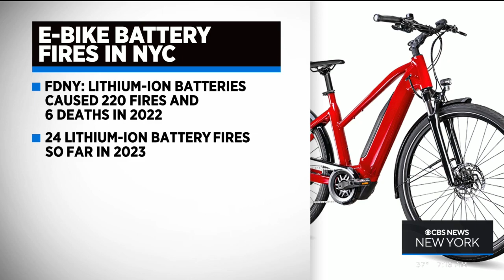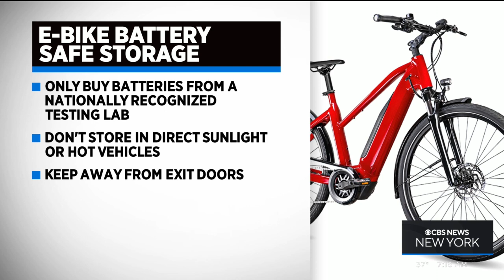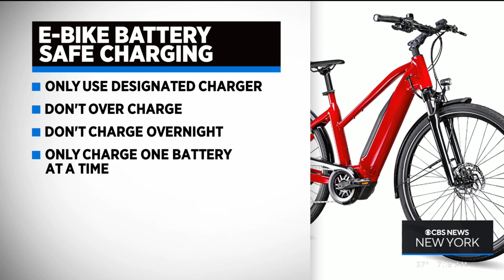Fire safety tips for e-bike batteries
They're an increasingly popular way to get around, but the batteries that power them can also be a dangerous fire hazard.